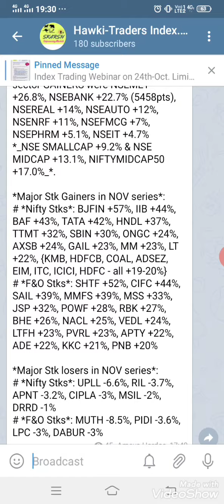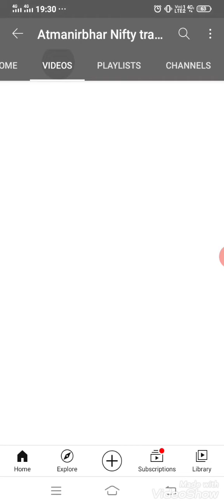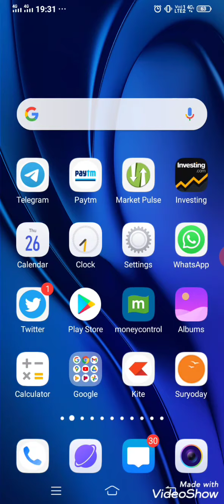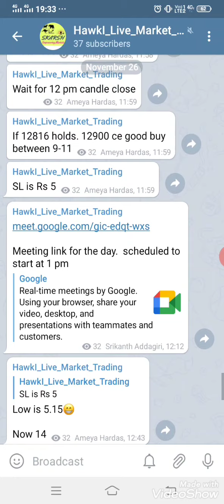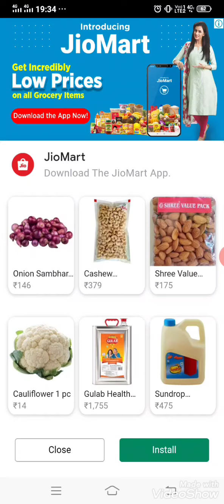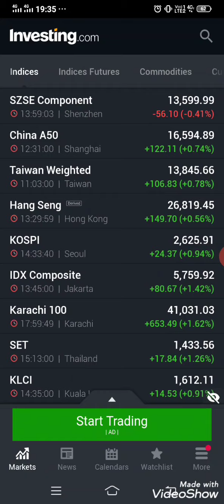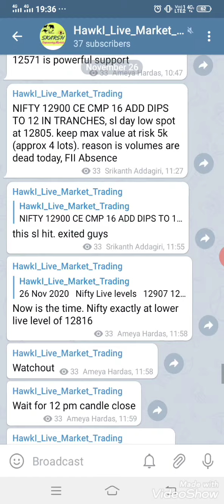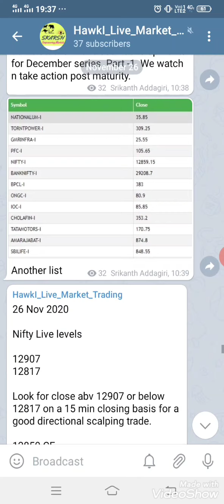Nifty blasts 1316 pts & BNF 5458 pts in Nov.Global Index Algo whale to continue rampage till 14 Dec.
Nifty blasts 1316 pts and Bank Nifty jumps 5458 pts in Nov 2020 series. View remains buy all declines till 14 Dec. Global Index Algo whale continues its rampage.

Nifty
Bank Nifty
Options scalping
Options trading
expiry